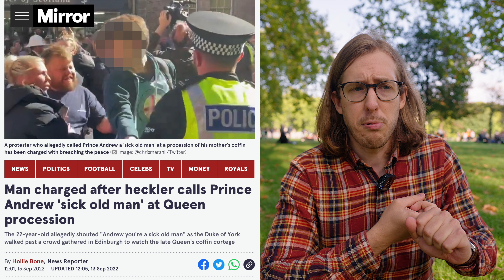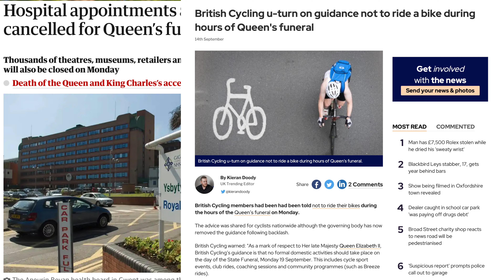The Queen has died. Here's a more American perspective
Hope you're okay.